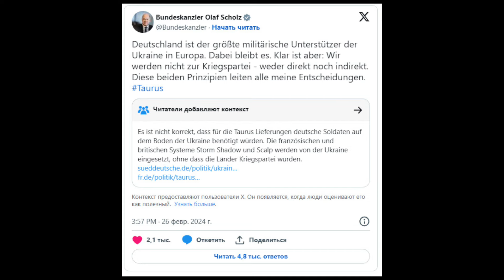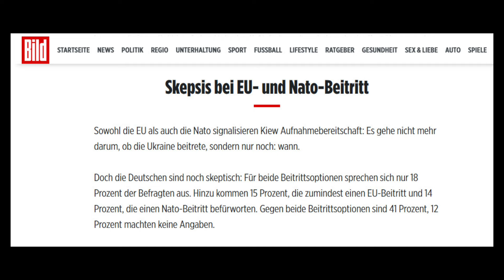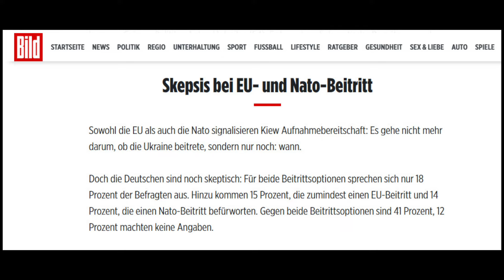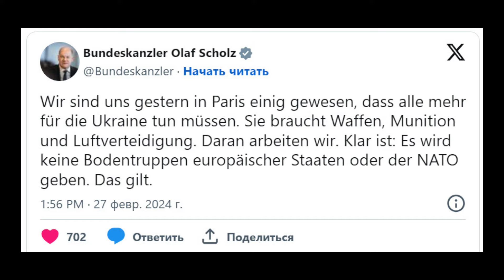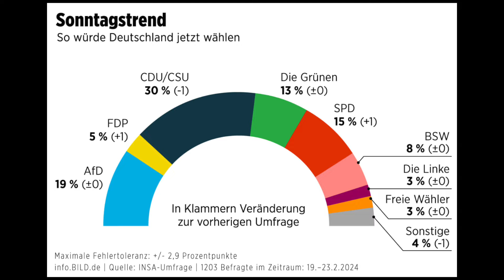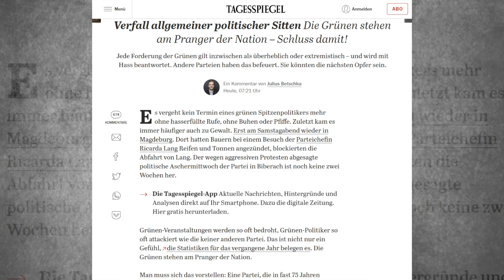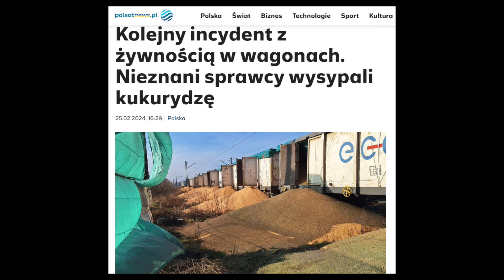Германия, украинцы получают слишком много помощи. Сообщения ошарашивают. Зеленые позор нации. ЕС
Германия, украинцы получают слишком много помощи. Сообщения ошарашивают. Зеленые позор нации. Беспредел в ЕС

Шольц заявил почему отказывает в поставках Taurus Украине
Половина немцев против передачи Таурус Украине
Украинские беженцы получают слишком много поддержки в Германии
Макрон не исключает отправки западных войск в Украину
Шольц против наземных войск европейских стран или НАТО в Украине
Массовые протесты против правых в Германии
Рейтинг германских либералов вырос впервые с начала года
AfD идет на дно а FDP набирает популярность
Зеленые Германии стоят у позорного столба нации
Гнев европейских фермеров
Польша опять рассыпала зерно Украины
Поддержка Польши для Украины

Новости 2023 Германия, Польша, Ирландия, Швейцария, Нидерланды, Словакия

Содержание видео и таймкоды:
Пожалуйста, высказывайте свое мнение культурно. Нецензурные высказывания, оскорбления и комментарии, которые разжигают ненависть удаляются автоматически. Соблюдайте правила сообщества. Надеюсь на понимание.
00:19 Шольц заявил почему отказывает в поставках Taurus Украине
01:29 Половина немцев против передачи Таурус Украине
02:04 Украинские беженцы получают слишком много поддержки в Германии
02:26 Макрон не исключает отправки западных войск в Украину
03:34 Шольц против наземных войск европейских стран или НАТО в Украине
03:58 Массовые протесты против правых в Германии
04:49 AfD идет на дно а FDP набирает популярность
05:43 Зеленые Германии стоят у позорного столба нации
06:31 Гнев европейских фермеров
07:30 Польша опять рассыпала зерно Украины
07:59 Поддержка Польши для Украины